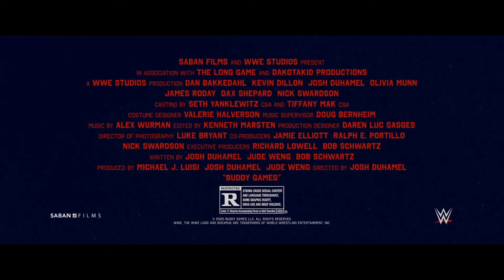BUDDY GAMES Trailer 2020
BUDDY GAMES Trailer 2020. Olivia Munn, Josh Duhamel.